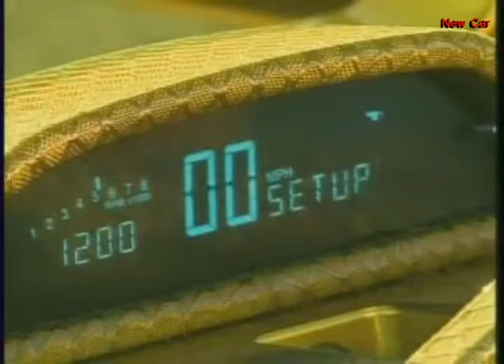Rinspeed eXASIS TRANSPARENT PLASTIC CAR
Famous for its wacky concept cars that can do everything from fly to swim, Swiss coachbuilder Rinspeed is at it once again with the cigar-shaped, plastic-bodied eXasis sports-car concept, prepared for the 2007 Geneva motor show. No, your eyes are not deceiving you—from stem to stern, the body panels truly are see-through. Actually, most of the car—including the floor, body, seats, and control systems—is rendered in a high-tech, yellow-tinted plastic. In other words, Britney and Paris wouldn't even have to get out of the vehicle to give the world a show.

Under the eye-catching fuselage (heck, just look for yourself) you'll see the tubular aluminum structural members that hold the eXasis together. Recaro is said to have been involved in developing the tandem-positioned seats that hold passengers in place with a dozen horizontal leather-like strips, although we question whether Recaro would have signed off on these two, which appear to offer about as much lateral support as a lawn chair.

Keyless, fobless access to the eXasis is granted by touch, provided it is authorized after a biometric scan. The driver faces—you guessed it—a see-through instrument panel, which is fully customizable for content and appearance. Funky touch-sensitive discs are used for the secondary controls.

Behind the passenger compartment resides a 150-hp supercharged two-cylinder bioethanol-fueled engine powering the rear wheels. The exposed AEZ wheels—complete with embedded amber "windows" within the spokes—measure a monstrous 22 inches in diameter and wear Pirelli P Zero rubber, bestowing the eXasis with serious street credibility. The plastic construction keeps weight to just 1700 pounds, which, according to Rinspeed, gives it acceleration "that is about the same as a very nippy Porsche." Nippy. We love that.

We'll wrap this up with another colorful excerpt from the Rinspeed eXasis press release: "Everybody who has the pleasure of driving it is agreed on one thing: Glancing down through the transparent floor while the car is moving gives a very special kind of thrill." Sure, and depending on who's driving, we imagine looking up through the floor could give a rather different kind of thrill.